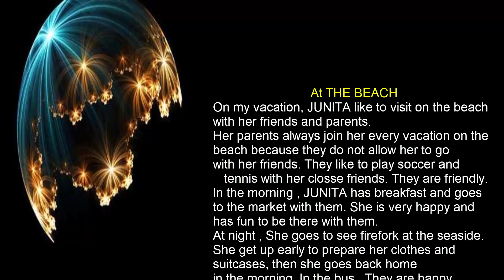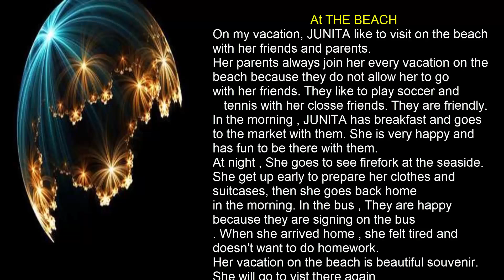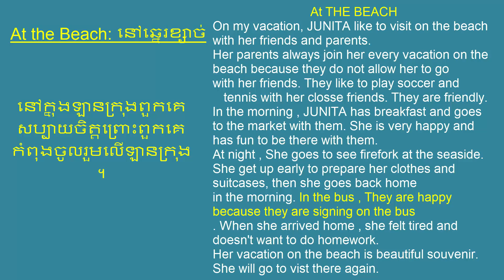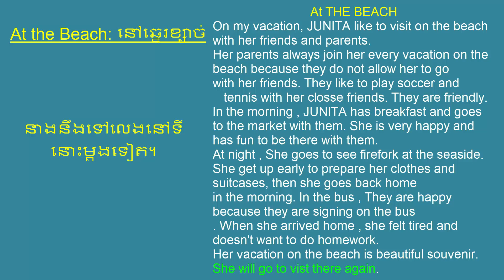Translating the topic.( At the Beach)-05 ,បកប្រែអត្ថបទ(​នៅឆ្នេរខ្សាច់).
we create this video for help students of Cambodia to improve listening and translating skill from level of beginning to advance .we have more topics , a topic have 2 minutes to 6 minutes. We really believe that if you all follow all topic step by step , all of you are going to understand English language so fast.